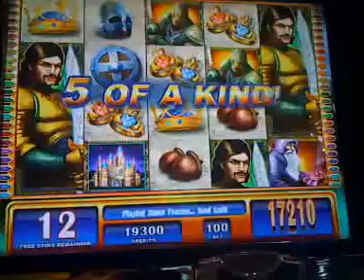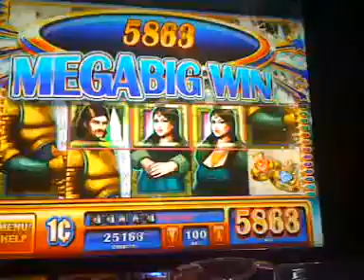★★ Online Casino ★★ FREE BONUS ★★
I am sure you must have heard about online casino. Online casino is no different from land based casino in fact it is way much better than them.  The advantages of an online casino are way more than any land casino